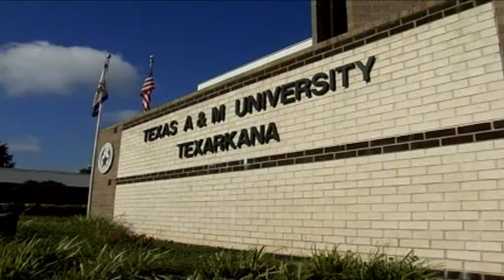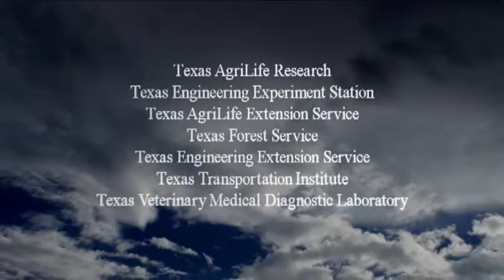LEARNING IN PARADISE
Texas A&M University at Texarkana is a paradise to visit, and a learning heaven.
As it takes flight into the 21st century, this campus is filled with promise.